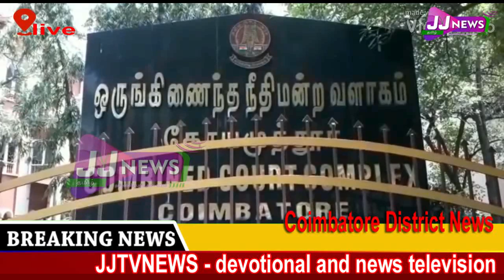Coimbatore JJtvNEWS devotional and news television3